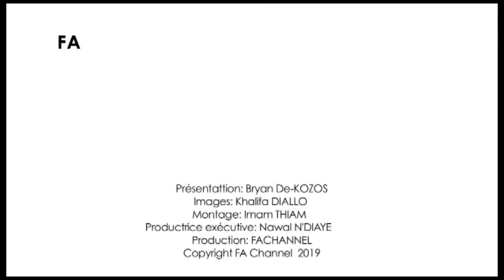FASHION NEWS 84